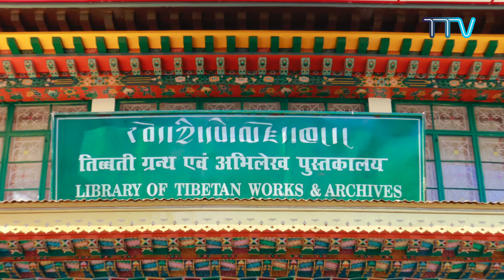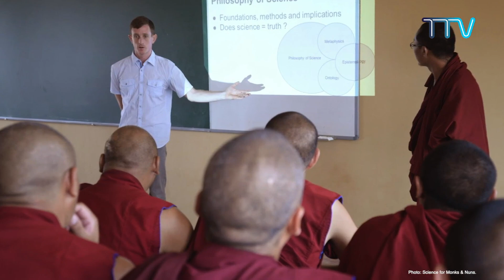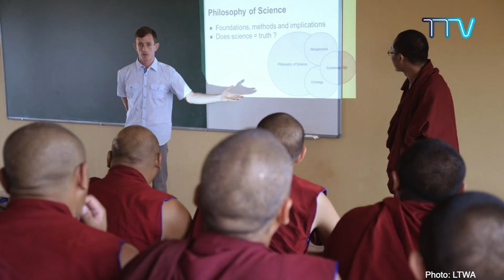Tibetan Library of Works & Archives' Science Program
(EP-131) "In Conversation With Tibet TV"- Geshe Lhakdor, Director, Tibetan Library of Works & Archives, talks about the Library's Science Program that began two decades ago. Different projects under the Science Program provide opportunity for the monks and nuns of Tibetan monasteries in India, Nepal and Bhutan to learn and teach science.